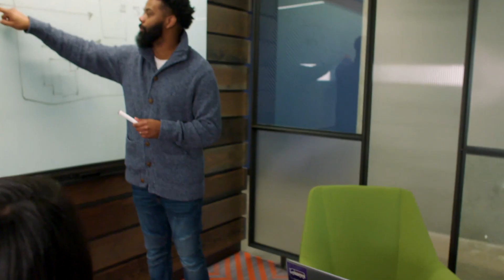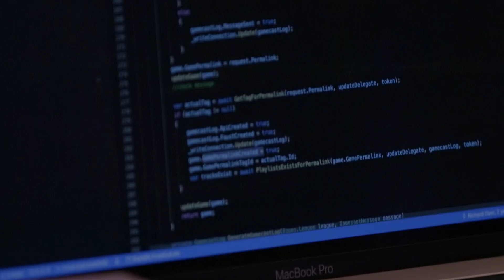AWS Training and Certification: Meeting the Needs of APN Partners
Learn how APN Partners utilize the knowledge they've gained from AWS Training and Certification to help customers innovate on the AWS Cloud.